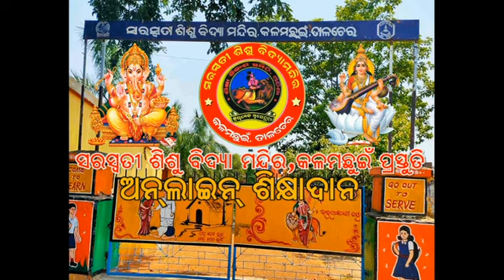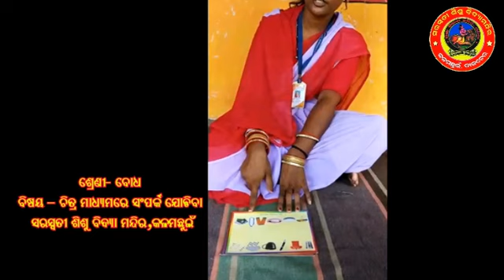SSVM KALAMACHHUIN BODHA RELATION IDENTIFIED THROUGH PICTURE .